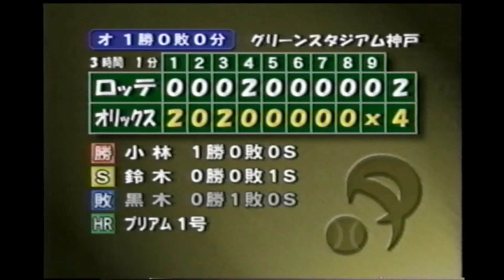ロッテ黒木悪夢の18連敗宿敵プリアムにまたしても…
1999年4月3日オリックス対千葉ロッテ開幕戦
★両投手初の開幕投手